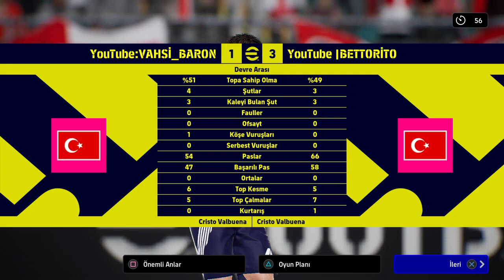KENDİNİ DÜNYA 1. Sİ SANAN VELEDE HADDİNİ BİLDİRDİM :)​@VAHSI_BARON- [eFootball™ 2024]